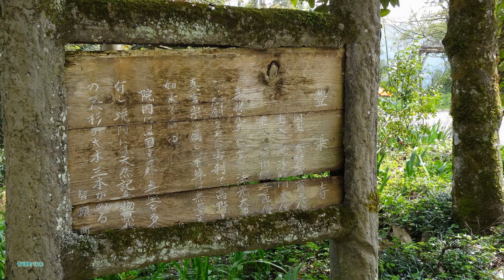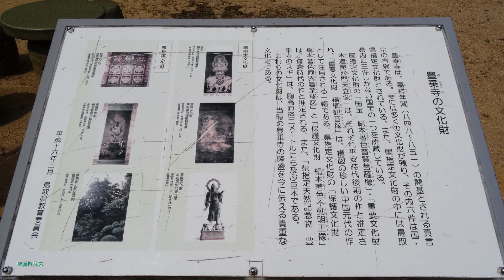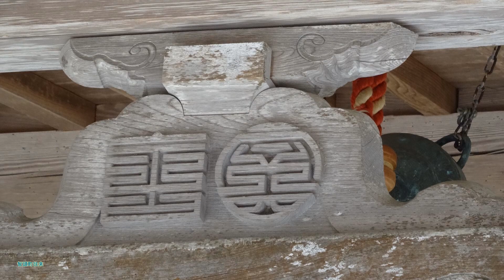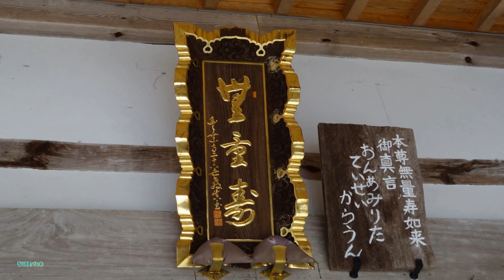豊乗寺 智頭町往来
高野山真言宗 宇谷山豊乗寺。鳥取県智頭町新見。撮影 2014,4,18日。天長六年(829)開創とされる。